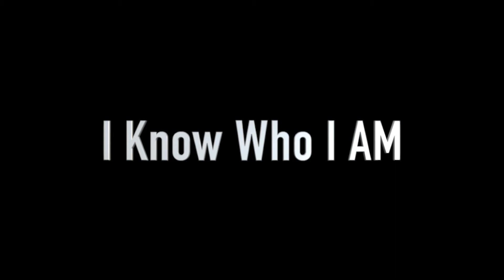Emmaus SDA Praise Team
May God Bless your heart with this Praise Team Set from Emmaus SDA

Song Set:
 Lift Every Voice & Sing
I know who I am
Imela